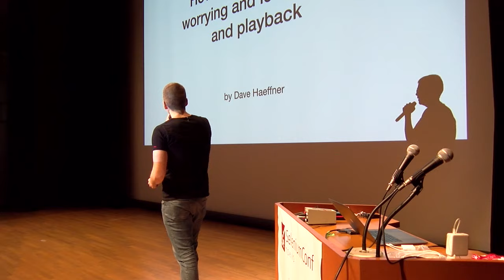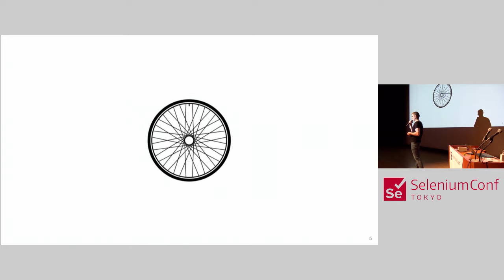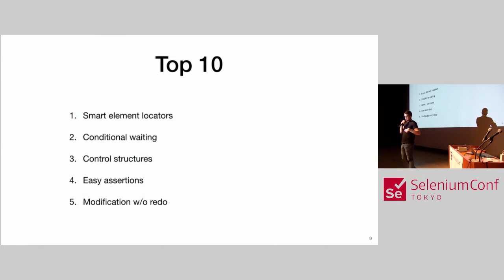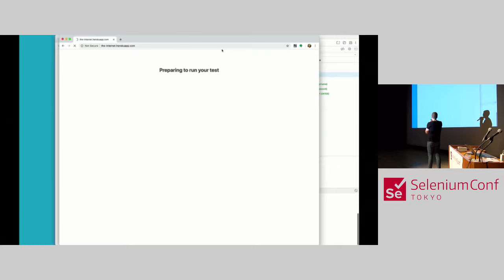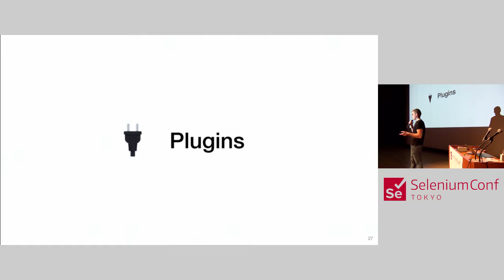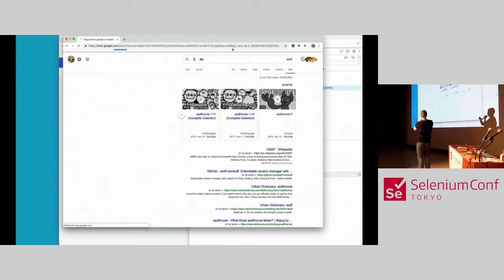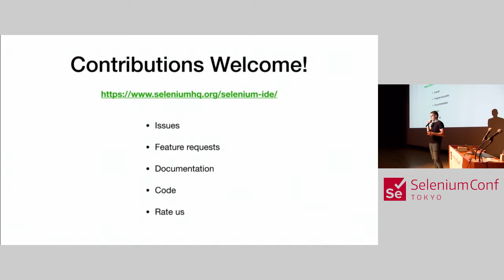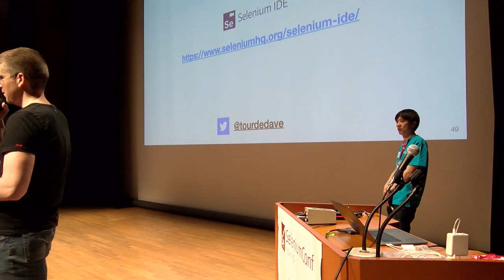How I learned to stop worrying and love record and playback - Dave Haeffner | SeleniumConf Tokyo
Abstract:
Record and playback tools like Selenium IDE have a stigma attached to them in our industry -- they're not worth your time, they produce tests that are impossible to maintain, and they're only for non-technical people. But with the new Selenium IDE, that's all just a bad rap. In this talk Dave Haeffner will squash the stigma by showing you examples of how Selenium IDE can reliably augment and level-up your testing practice regardless of your team's test automation maturity or your level of technical experience. He'll also share how he went from a record-and-playback naysayer to a Selenium IDE maintainer.​

Bio:
​Dave is an active member of the Selenium community and a full-time maintainer of Selenium IDE. He is also author of Elemental Selenium (a free, once weekly tip newsletter on how to use Selenium like a pro) and The Selenium Guidebook (a guide on how to use Selenium successfully).